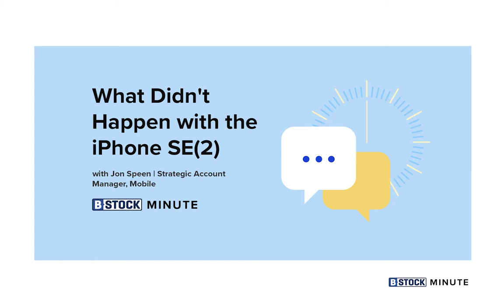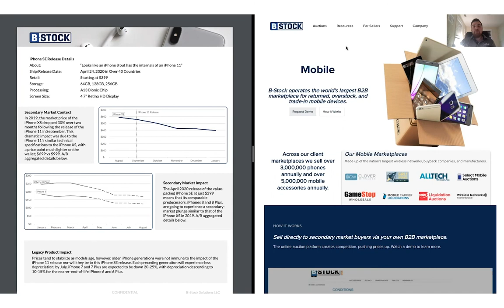The B-Stock Minute: What Didn't Happen with the iPhone SE (2)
Typically, the release of a new iPhone has an almost immediate impact on the secondary market. See what our initial predictions were for the secondary market following the release of the iPhone SE, which debuted at a $399 price tag in April, and the surprising results. Hosted by Mobile Strategic Manager Jon Speen.